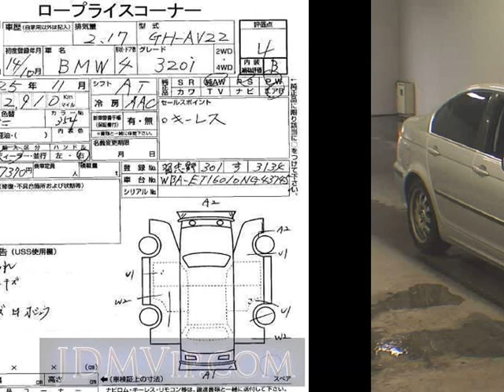2002 OTHERS BMW 320I AV22 - Japanese Used Car For Sale Japan Auction Import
2002 OTHERS BMW 320I AV22 - Japanese Used Car For Sale Japan Auction Import AV22,OTHERS,BMW,320I,USS Tokyo,jdmvip,vip,jdm,cars,japan,jdmvip.com,japanesecars,usedcars Japanese Used JDM Car For Sale At Auction in Japan for Import